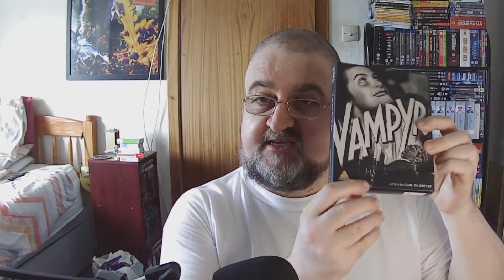Vampyr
A look at the great Carl Dreyer film Vampyr. I look at how it is a minor Dreyer film and a hugely influential horror film. This is a film that anyone interested in film-making should watch.